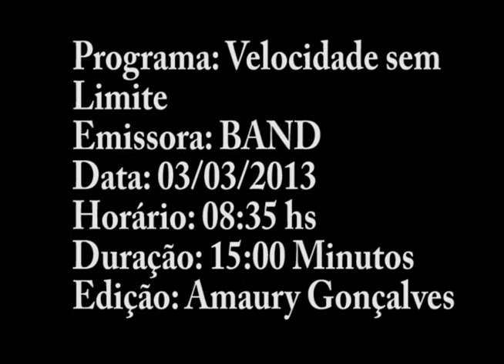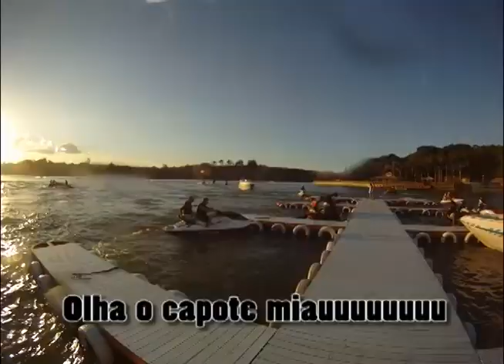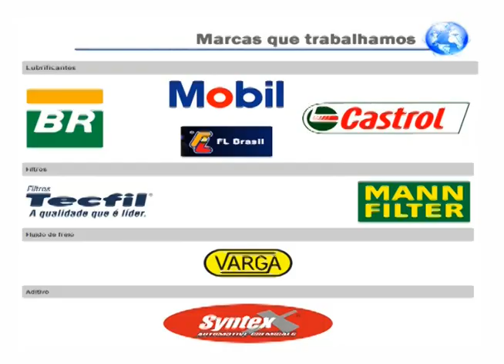PROGRAMA VELOCIDADE SEM LIMITE BAND- 03-03-13